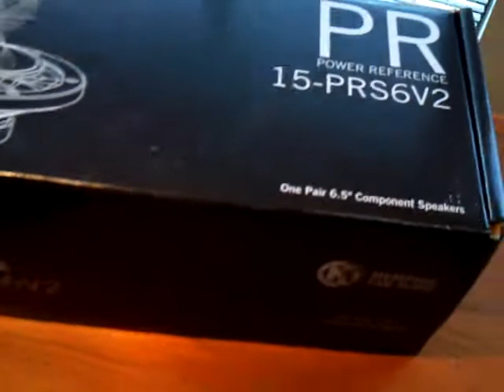Memphis component 6.5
New door speakers